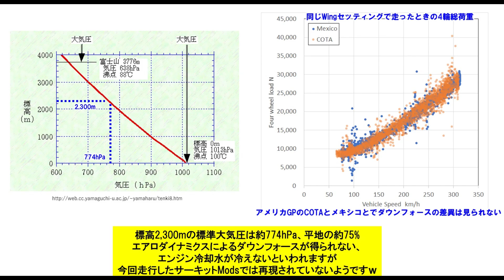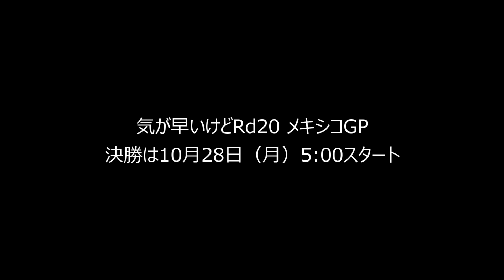2024 Rd20 メキシコGP Vamosペレス 987ボクスターでエルマノス ロドリゲスサーキットを駆ける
あろわんGPの詳細情報
　Assetto Corsa online server name : arowanGP

　Webサイト版「アロワナの部屋」はこちら

私のSim Race機材
　Wheel Base : Fanatec Podium DD1
　Pedal : Fanatec ClubSport Pedals V3
　Shifter : Fanatec ClubSport Shifter SQ V 1.5
　Steering wheel : Fanatec Podium Porsche 911 GT3 / Podium Racing wheel F1
　VR google : Oculus Rift S / PSVR 2
　Frame : 自作アルミフレーム